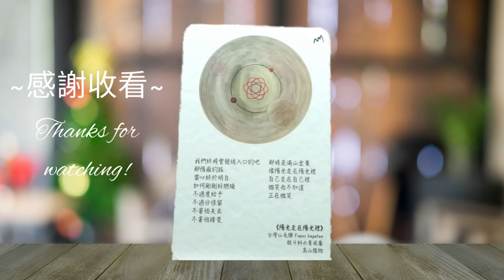植物詩畫卡 - 台灣山毛櫸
繪者：羊咩
詩人：吳星瑩